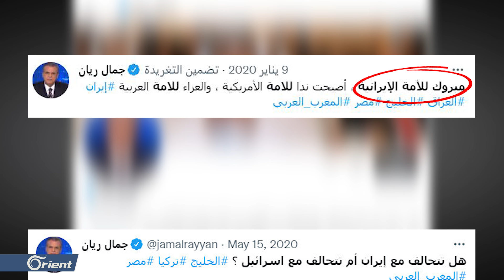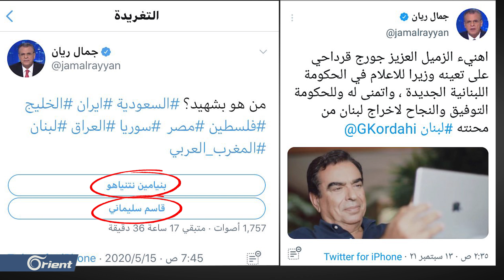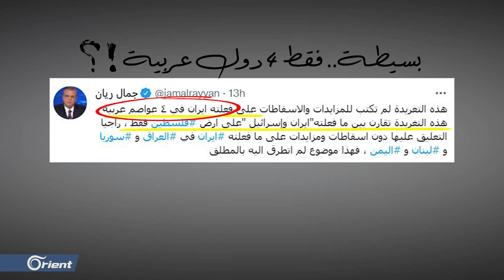المذيع "جمال ريان" ينافس الشبيح جورج قرداحي: إيران "بريئة" لم تحتل ولم تقتل ولم تشرد السوريين